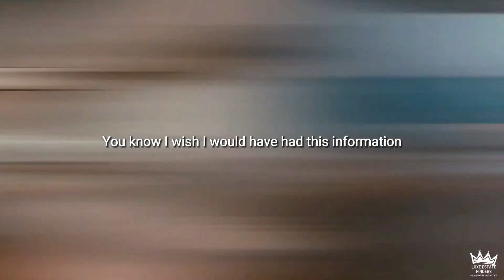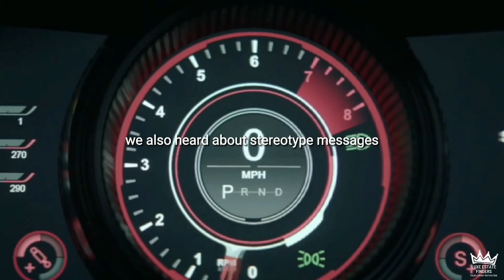Billionaire Secrets | Poor people become RICH when… | luxury motivational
Ready to live the next half of your life in wealth, luxury, and money? Watch our motivational videos and mentally become one step further, no matter how far you have progressed on your path yet.

This video was produced for educational and motivational, but also inspirational purposes. We care about reaching as many people as possible and helping them with their motivation. If any owners of the content clips would like us to remove their videos, we will do so as soon as possible.

How does partnerships and collaborations benefit you from our video?

- We advertising your brand with our views which will lead to more attention for your company.

"Billionaire Lifestyle"
"Billionaire Motivation"
"Entrepreneur Motivation"
"Lifestyle of a Billionaire"
"Inspirational Quotes"
"Billionaire Quotes"
"How to become successful"
"Trillionaire Lifestyle"
"Luxury Motivation"
"Luxury Aesthetics"
"Rich Motivation"
"Luxury house’s"
"Luxury toys"
"Andrew Tate"
"Tom Claeren"
"Becoming successful"
"Business"
"Business Motivation"
"Starting a Business"
"Mr. Beast"
"Bugatti"
"Lamborghini,
millionaire lifestyle motivation 2023,